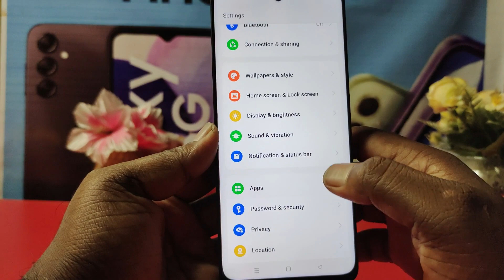realme 11x net speed show kaise kare ! how to show data speed realme 11x 5g network setting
realme 11x data speed setting
realme 11x network speed setting
realme 11x internet speed show
realme 11x net speed
realme 11x me network speed kaise dekhe
how to show net speed in realme 11x
realme 11x me net speed kaise show kare
realme 11x me net speed kaise enable kare
realme 11x me net speed kaise on kare
realme 11x data speed show setting
realme 11x net speed show
realme 11x network speed show setting
realme 11x net speed setting
realme net speed setting